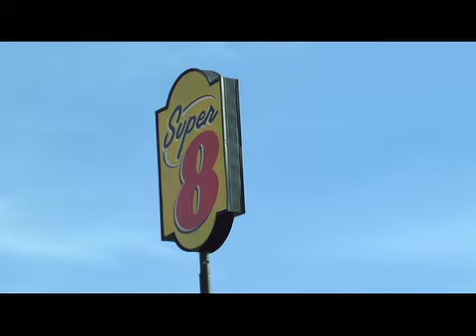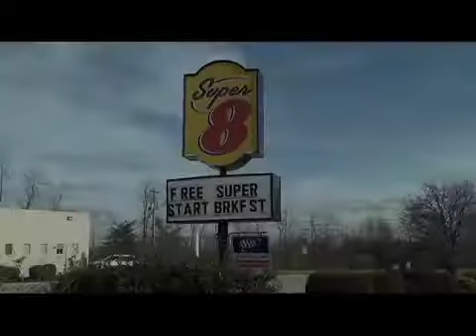Places to stay - Super 8 on Richmond Tourism Talk, Richmond, Kentucky